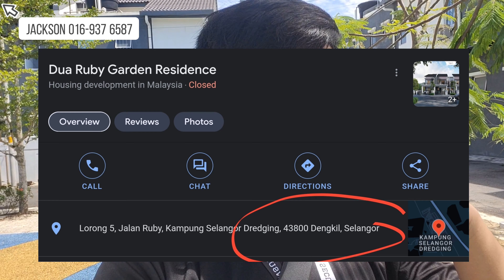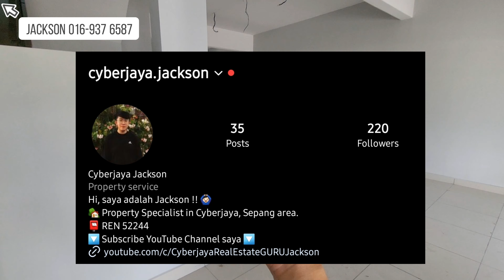RM450k beli 2-Storey sblh GAMUDA COVE !! (PROJECT BARU) Dua Ruby Garden @ Dengkil | near Cyberjaya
Semua Rumah di dalam video ni adalah [ New Project ] unit.
Yang berminat boleh contact saya untuk arrange viewing.

Sila Hubungi :
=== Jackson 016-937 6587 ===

Subsale
Property name : Dua Ruby Residence
Asking price : RM450,000 - RM574,000
Land: LEASEHOLD

Details
Property Type: 2-Storey
- Land Size : 20x60 / 20x65 / 20x70 / 22x65
- Built Up : 1,900 - 2,100sqft.
- Maintenance fee: RM 80 est.
- Bedrooms : 4
- Bathrooms : 3
- Landscape Garden, Playground, Guardhouse

Preferred viewing time: By Appointment
Sila Hubungi :
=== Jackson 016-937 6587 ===